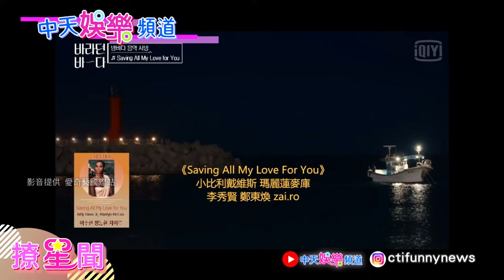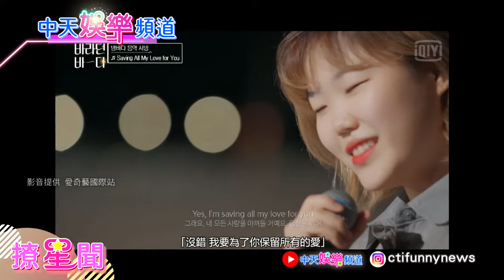【撩星聞】秀賢挑戰惠妮休斯頓名曲〈SavingAllMyLoveForYou〉《盼望的大海》EP9